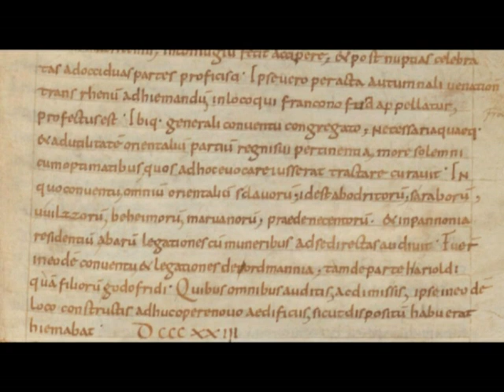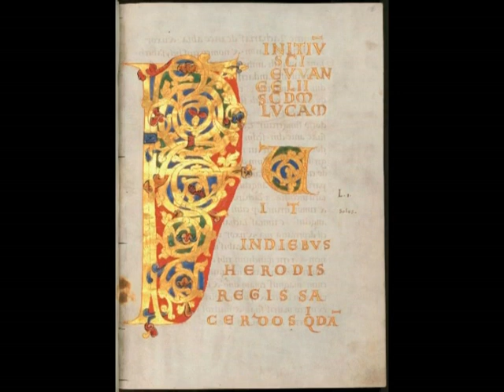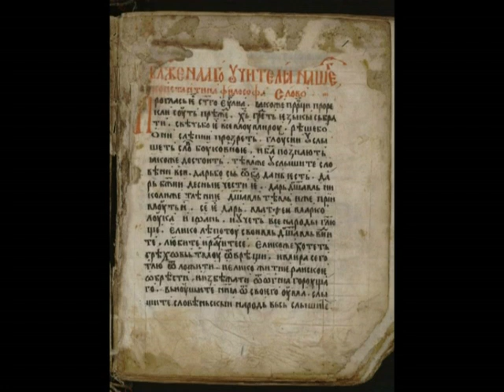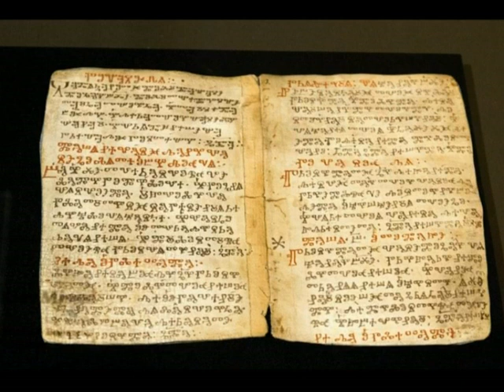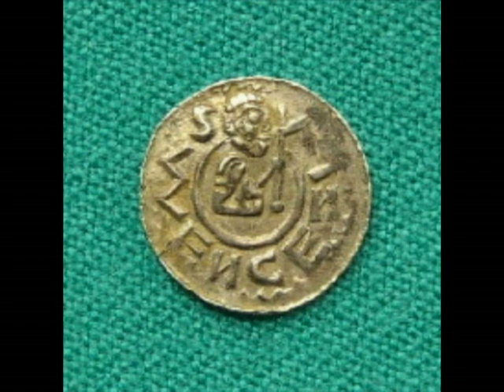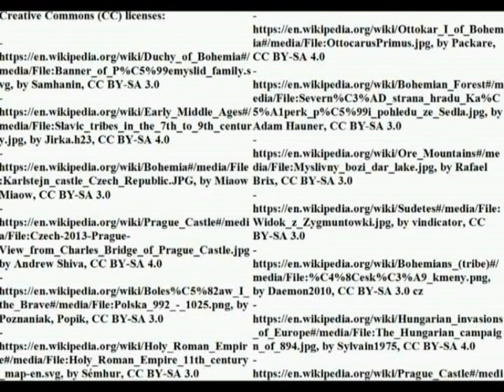Duchy of Bohemia (870 ca.-1198)